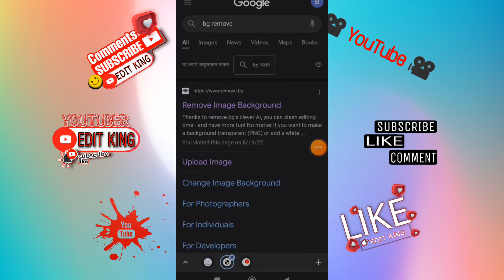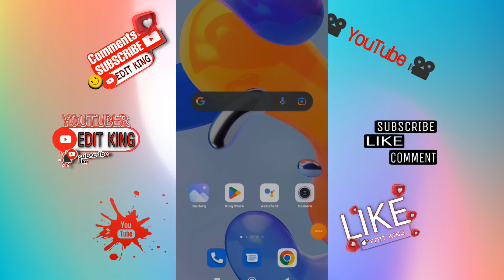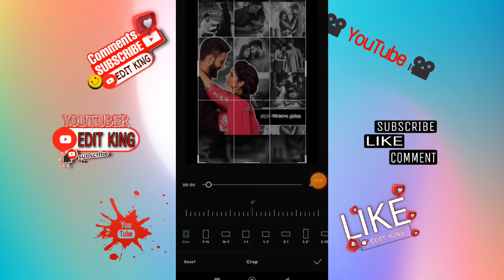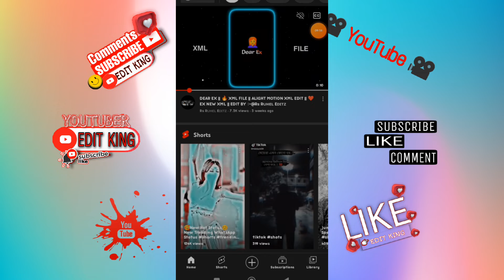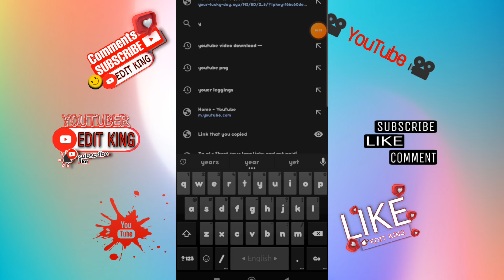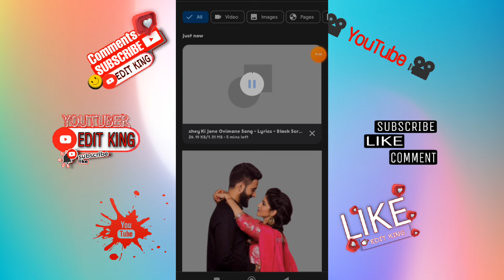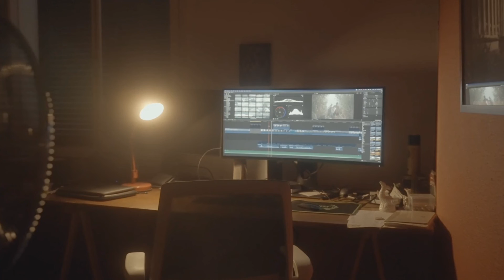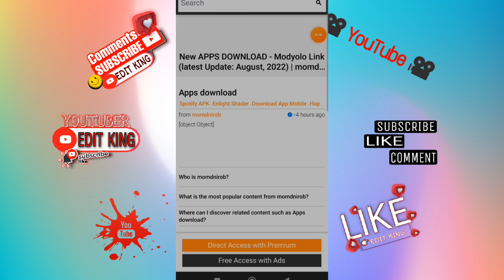শুধু মাএ ১ ক্লিকে ফেসবুক ভাইরাল স্ট্যাটাস ভিডিও এডিটিং 😍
Video topik-👇

 fb vairal video editing

𝗔𝗽𝗽 Name :

 mivi

𝐘𝐨𝐮𝐫 𝐐𝐮𝐞𝐫𝐢𝐞𝐬 𝐒𝐨𝐥𝐯𝐞𝐝 :

1. New Viral Photo Moving & Lyrics Status Video Editing In capcut
2.  New trend fb vairal  video editing
3. new trend Stats video  editing
4. New tiktok vairal Video Editing
5. New Viral video  Editing
6. Trend Status Video Editing
7. Capcut video editor
8. new viral capcut sad video editing
9. new viral capcut tamplate
10. Tmplate

My Info...👇
(My name is nirob
My channel name edit king
My year 17
My phn name xiaomi 11 pro 5g
My city Faridpur)